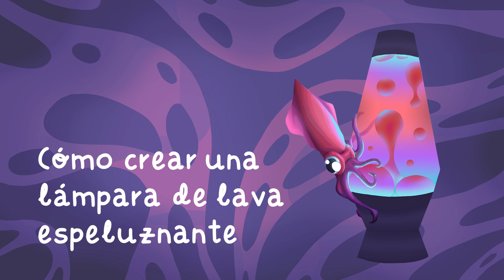De bata y botas: lámpara de lava espeluznante (experimento de ciencia para niños)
En este experimento trataremos de explicar los conceptos científicos de densidad, convección y cambios de estado mientras crean una lámpara de lava espeluznante que parece «cobrar vida» en la oscuridad, añadiendo un toque de misterio y emoción.

El videotutorial ha sido creado por la ilustradora Mireya Chorro, con texto de Entique Royuela, para el experimento de la sección «De bata y botas» de Principia Kids nº 17 (T9E2)

Explicación del experimento

Las burbujas de gas se forman cuando el Alka-Seltzer entra en contacto con el agua en la parte inferior de la botella. Estas burbujas ascienden a través del aceite debido a la diferencia de densidad entre el agua y el aceite. A medida que las burbujas suben, llevan consigo gotas de agua teñida, creando una apariencia similar a la lava en movimiento. La linterna iluminando desde abajo agrega un toque de misterio y terror al experimento.

Este experimento es una forma divertida y educativa de introducir a los niños en conceptos científicos mientras disfrutan de la emoción de crear su propia lámpara de lava espeluznante.